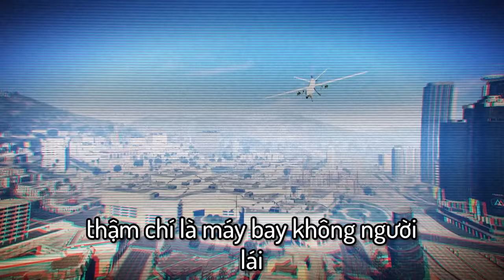Tôi Bị TRUY NÃ 10 SAO Trong GTA 5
sit lại thêm clip chơi ngu!
ae xem vui vẻ thôi nhé!
ĐÂY CHỈ LÀ GAME!!!